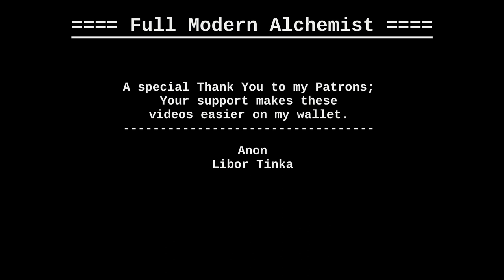The Fume Hood Saga - (Part 2)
This is the second installment in the Fume Hood Saga. This video covers some of the cabinet tear down and rebuild as well as the fan box baffle build.

Revolutionary - Causmic

Spring Day - Silent Partner

Dark Lotus - MK2